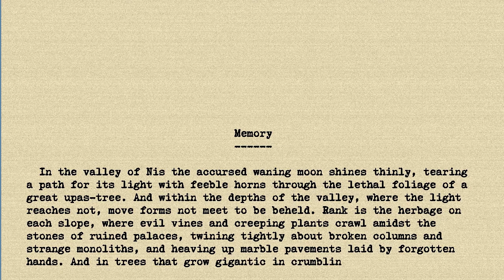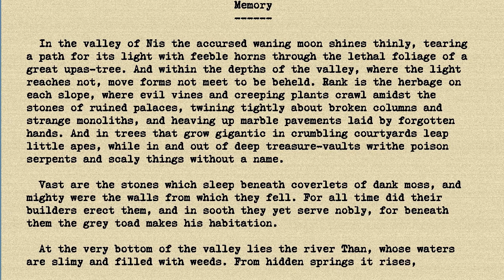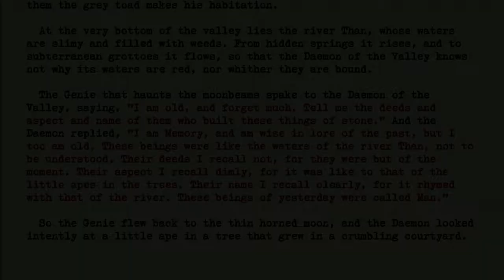HP Lovecraft - Memory